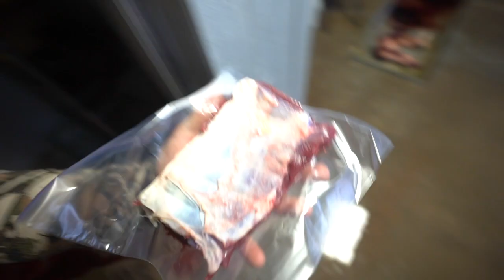Bow Hunting For Texas Oryx {Catch Clean Cook}